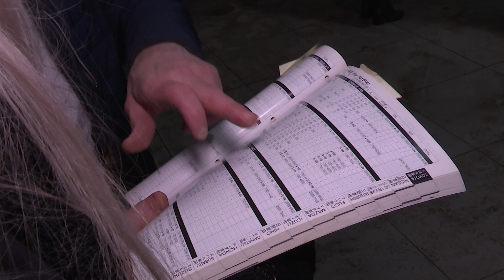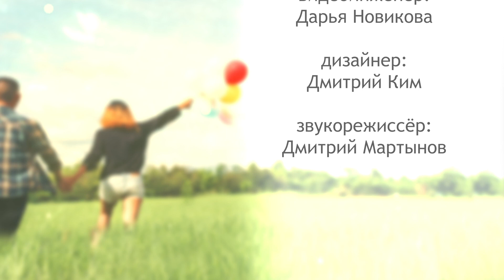Трое дочерей и семейный бизнес. Разговор с Анной Фаляхутдиновой. Семейные ценности 04.12.23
Трое прекрасных дочерей, старшая из которых учится в Китае, средняя - студентка Сахалинского института железнодорожного транспорта, младшая - школьница - занимается спортом и пробует себя в роли модели. А еще их прочно связало общее дело - крепкий семейный бизнес. У них есть свои традиции - например, каждый вечер устраивают "безумную пятиминутку" - бегают по всем комнатам своего трехэтажного дома. А еще одни предельно искренни друг с другом и все проблемы решают сообща. Разговор за чайным столом с Анной Фаляхутдиновой и Валерием Закриничным смотрите в программе "Семейные ценности".